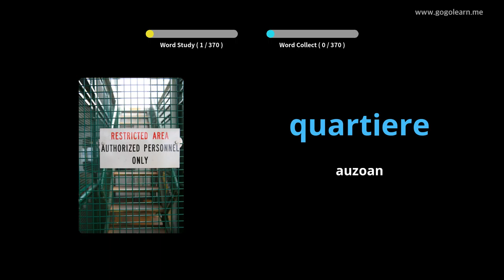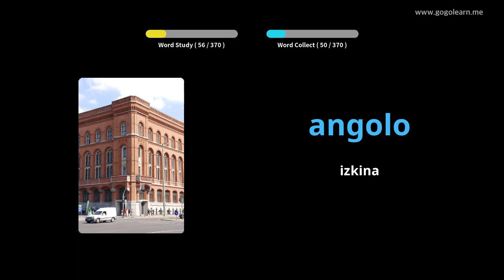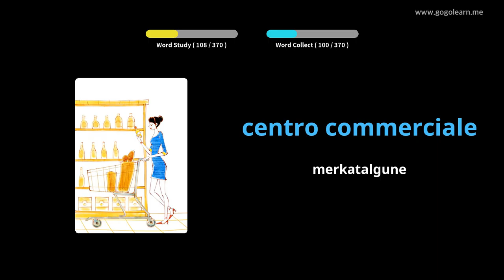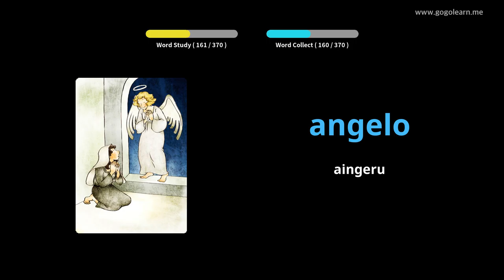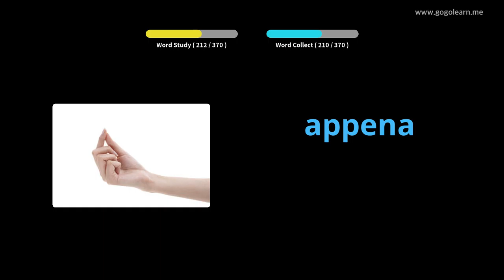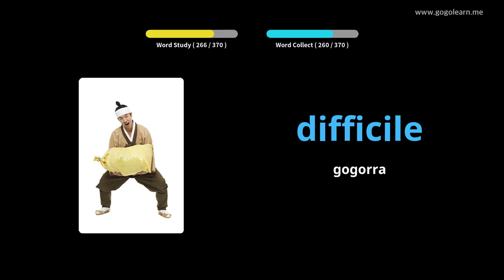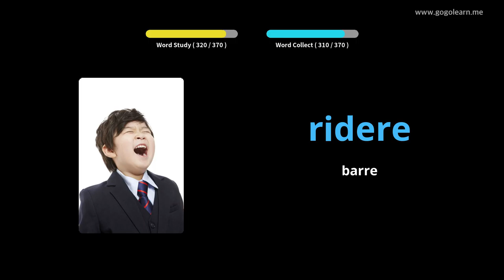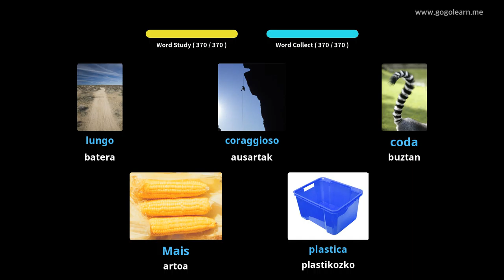Italiako Hiztegia Bigarren Hezkuntzako 1. maila | Golearn